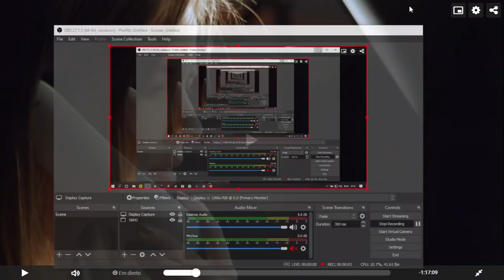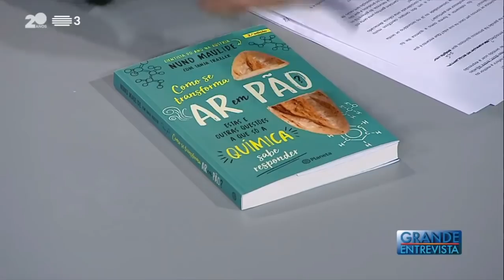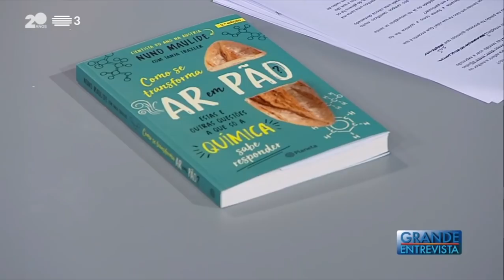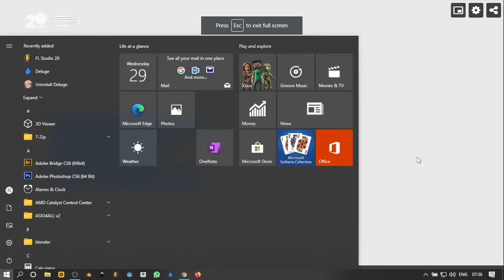🇵🇹 RTP 3 - Grande Entrevista - Nuno Maulide (Cientista / Químico - Português)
🇵🇹 RTP 3 - Grande Entrevista - Vítor Gonçalves | Nuno Maulide (Químico)
É um dos cientistas portugueses de maior destaque no exterior. É catedrático de Química e tem recebido os maiores prémios de ciência. O químico Nuno Maulide na Grande Entrevista com Vítor Gonçalves.

Livro: "Como se Transforma Ar em Pão"
Por Nuno Maulide e Tanja Traxler
Editora: Planeta

Nuno Maulide  - Biography:
After studies at the Instituto Superior Técnico in Lisbon and a master's degree in Molecular Chemistry at the Ecole Polytechnique in Paris, Nuno Maulide underwent doctoral studies in the University of Louvain (UCLouvain). In 2007, he obtained his PhD under the supervision of Prof. Istvan Marko, working on the application of functionalized orthoesters in organic synthesis. He then moved to Stanford University for a post-doctoral stay in the group of Prof. Barry Trost. Nuno Maulide started his independent career in 2009, when he was appointed group leader at the Max-Plank-Institut für Kohlenforschung in Mülheim an der Ruhr. In 2013 at the age of 33 he moved to the University of Vienna, taking a position as Full Professor of Organic Synthesis (as the successor to Johann Mulzer). In 2012, Nuno Maulide was awarded a European Research Council Starting grant. He currently holds a European Research Council Consolidator grant (awarded in 2015-16). Nuno Maulide is also a member of the Young Academy of the Austrian Academy of Sciences and since 2017 serves in the Board of the Austrian Science Fund. He is also the founding Chair of the Division of Organic Chemistry of the Austrian Chemical Society. He has been Associate Editor at the American Chemical Society journals Organic Letters and JACS Au since 2018. Nuno Maulide is also Adjunct PI at the CeMM since 2018 and runs a large collaboration with Boehringer Ingelheim, funded by the Christian Doppler Gesellschaft, since 2019.

Vítor Gonçalves | Nuno Maulide | Episódio 47 | 29 Dezembro 2021 | Temporada 14